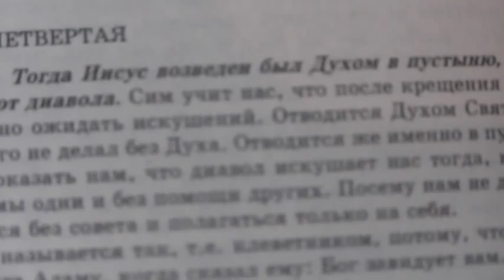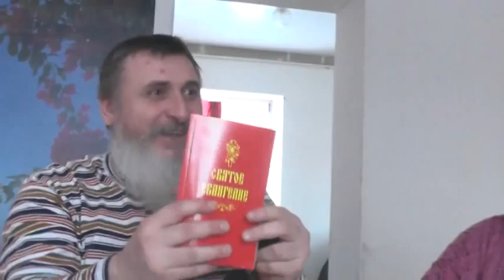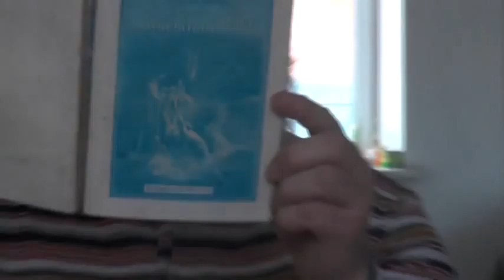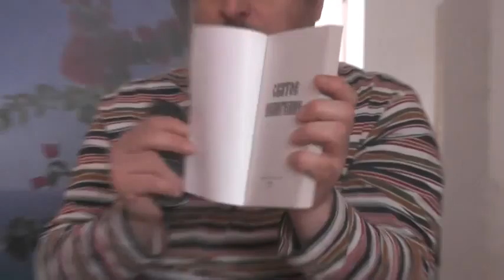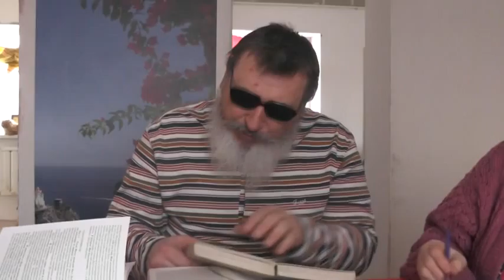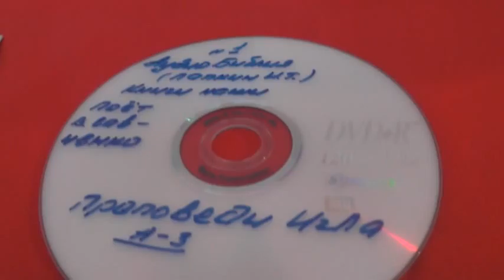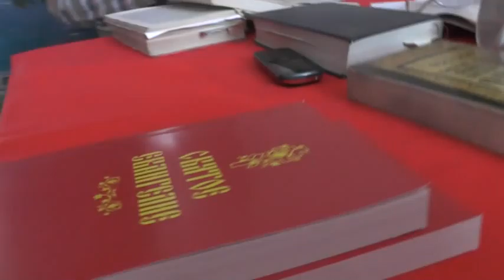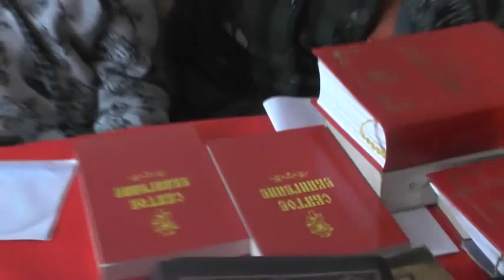Занятия на дому. Мф.4:1-4. Искушение Христа диаволом.